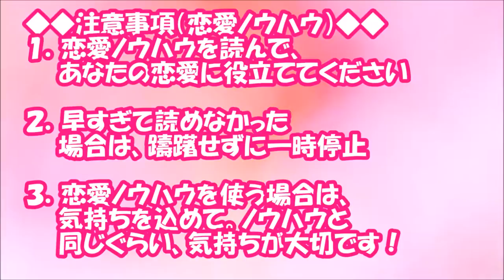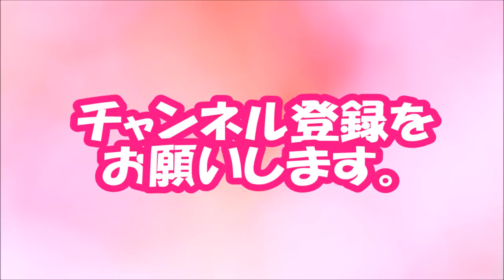【閲覧必須！】肉じゃがNG？本当は全く嬉しくない彼女の手料理メニュー【相互登録2016】